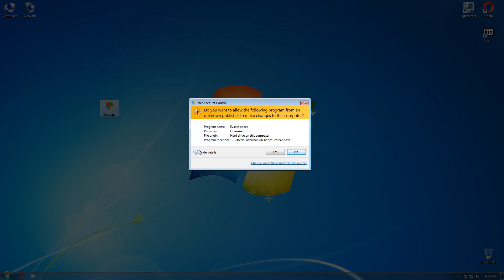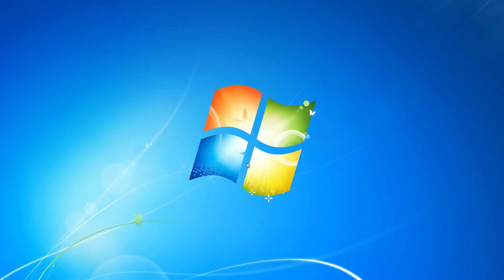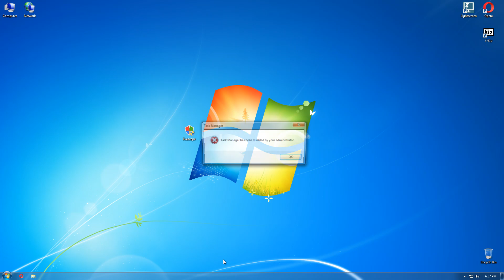Evascape.exe! Koteyka return?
Hello there! Let's hit 2.5K likes?
Today I am going to show you Evascape.exe, created by me!

*Password:*
mysubsarethebest